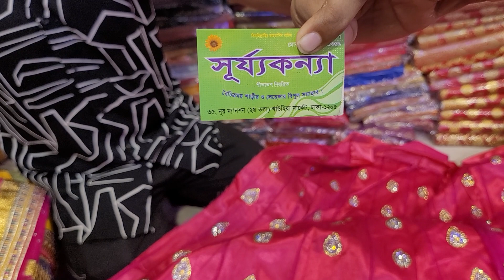31 August 2021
Dhamaka offer
পূর্ণিমা শাড়ি মেলা বসেছে

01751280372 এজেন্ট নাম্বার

PURNIMA SAREE

২০ নূর ম্যানশন মার্কেট চতুর্থ তলা ❤️ পূর্ণিমা শাড়ি থ্রি পিস অ্যান্ড শাড়ি শোরুম ❤️

৩৯৩/৪১ নিচতলা গাউছিয়া মার্কেট ❤️ পূর্ণিমা শাড়ি
৩৯৩/৪২ নিচতলা গাউছিয়া মার্কেট ❤️ আলপনা শাড়ি
৪/২২।    নিচতলা নূর ম্যানশন মার্কেট ❤️ সিমায়া শাড়ি
৩৫         নূর ম্যানশন দ্বিতীয় তলা ❤️ সূর্যকন্যা শা্ড়ি
৮/বি      নূর ম্যানশন দ্বিতীয় তলা ❤️ বসুন্ধরা শাড়ি
২০         নূর ম্যানশন দ্বিতীয় তলা ❤️ রাজকন্যা শাড়ি
                                           ধন্যবাদ